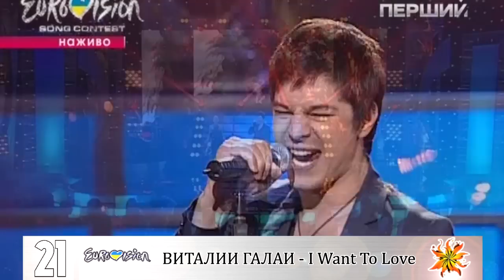EUROVISION 2012. Ukranian National Qualifying Round. My Top 21.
Евровидение 2012. Украинский Национальный Отборочный Тур. Мой Топ 21.